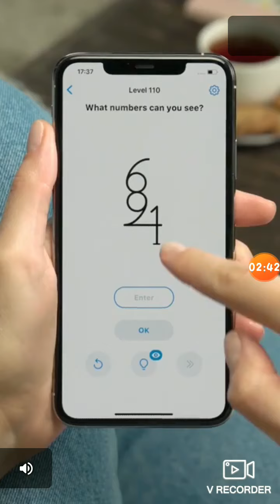Sorry This a Short Video Rescue Cut (Part 8) For Good Gamer